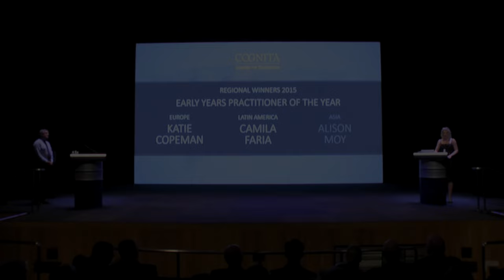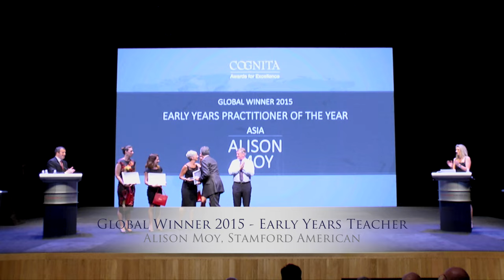Cognita Awards Alison Moy - Stamford American International School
The Cognita Global Awards for Excellence event took place at the Stamford campus on May15, 2015. It was a fantastic event and the celebration of winners in our Reagan Theater was wonderful. It was made special by the fact that Alison Moy represented Stamford as a regional winner (Asia) but even more special as she was announced as the global winner in the Early Years category. Congratulations to Alison on this outstanding achievement.